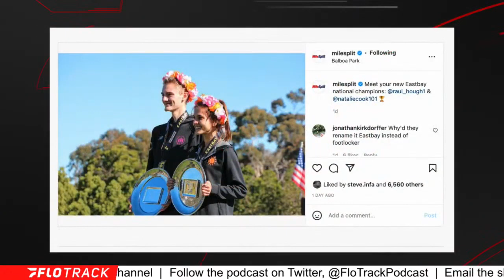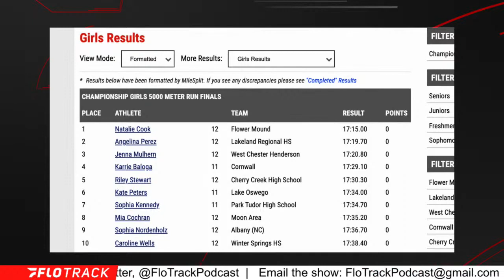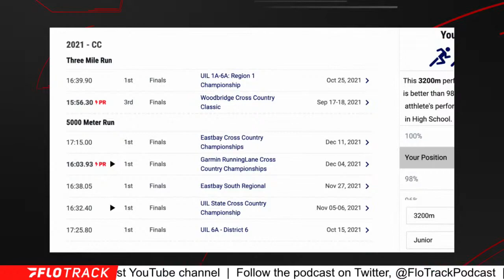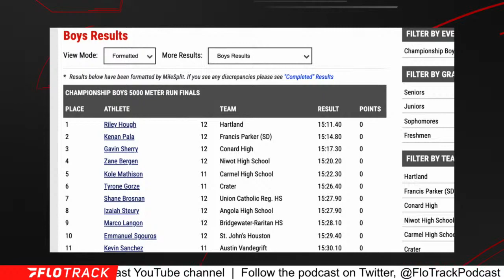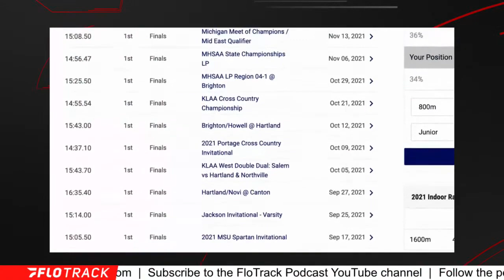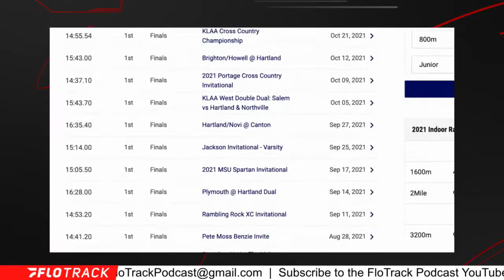2021 Eastbay Cross Country Championships Recap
Kevin and Gordon recap the 2021 Eastbay Cross Country Championships.